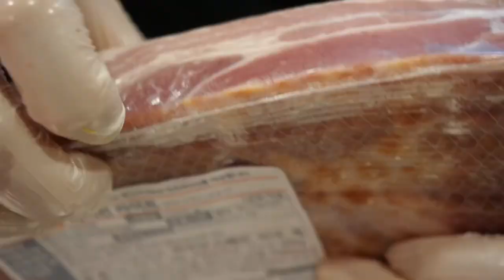American Hot Dog | AMSR | GRILLING HOTDOG